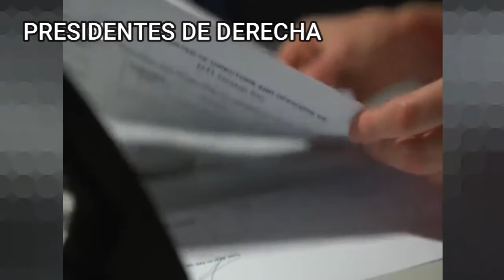CONVENCION PARAISOS FISCALES